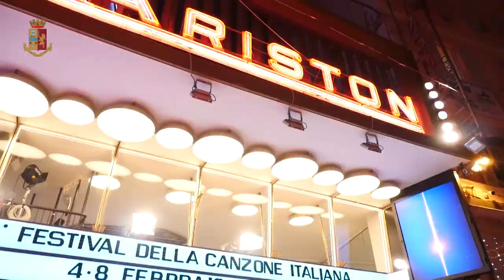La sicurezza a Sanremo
Il servizio di sicurezza in occasione del 70° Festival della canzone italiana.